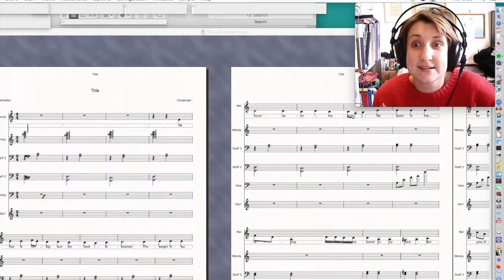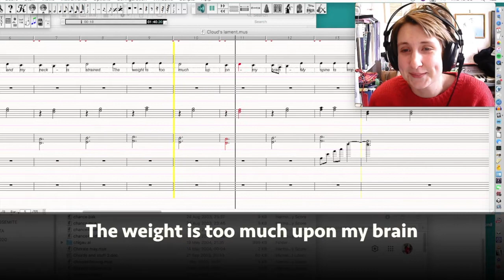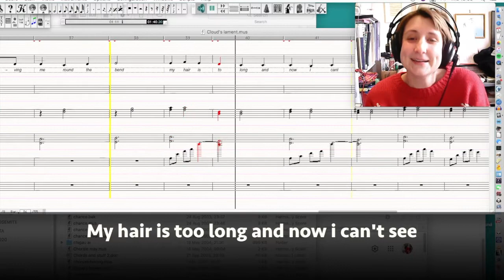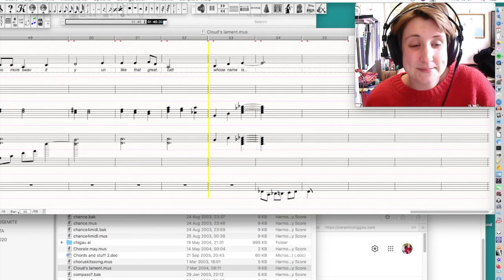Cloud's lament.mus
I just discovered a file called "Cloud's lament" from 2004.  Let us listen to it together.  CATS and Final Fantasy VII were the twin obsessions of my teen years…as may become clear.  Yet I have little to no memory of this and whether I wrote the lyrics or what??

Song begins  1:11

The lyrics:

My hair is too big and my neck is strained.
The weight is too much upon my brain
My spine is imploding from the massive sword on my back
But on the plus side it gives monsters a hack.
And it defies gravity
A bit like Macavity

I just feel my life must end
this continuous fighting's driving me round the bend
my hair is too long and now i can't see
i'm not the man i used to be
no more fighting skills, no more suavity
unlike that great cat whose name is...

Sorry for the audio quality of my talking, I wasn't planning on recording and just used the old webcam.  But I don't really say much of importance!